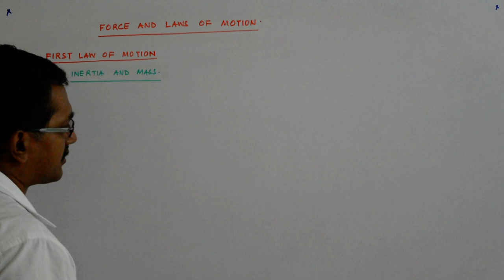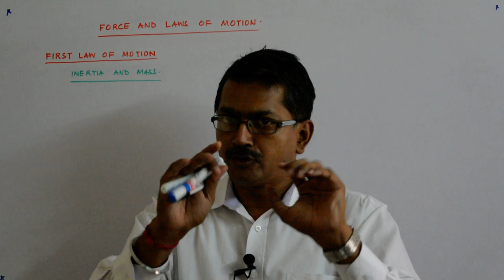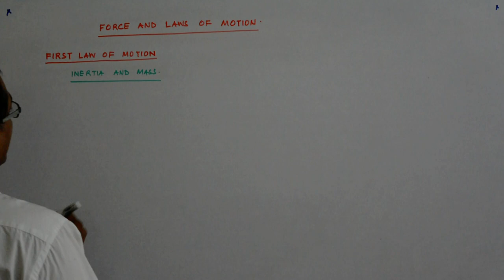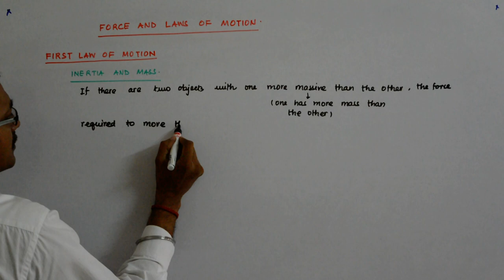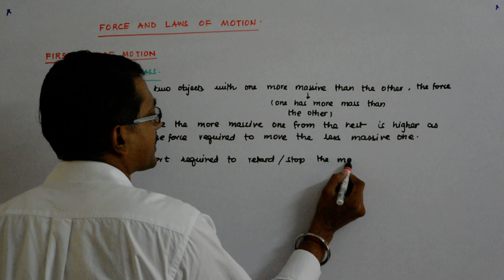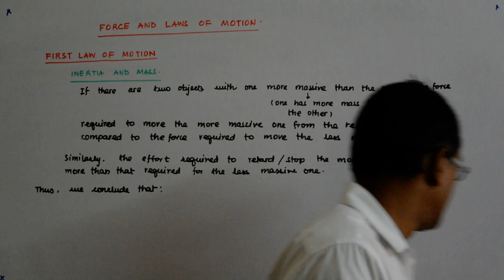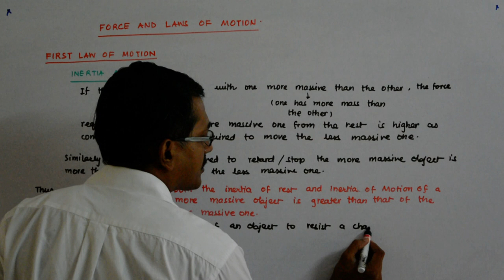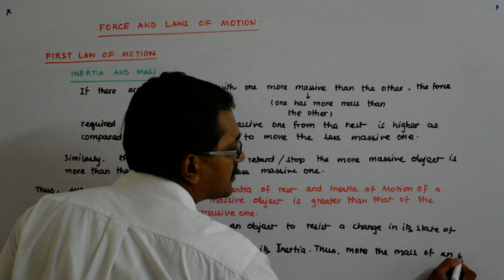Force and Laws of Motion_9 | Class 9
Force and Laws of Motion Lectures by Manish Sir.